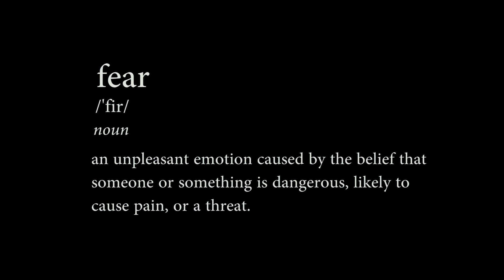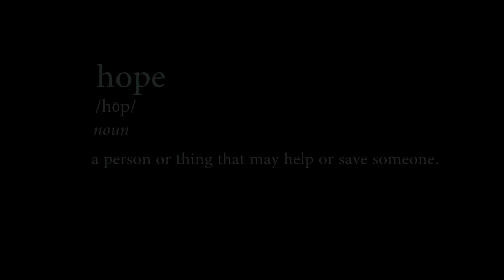Stand Up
Fear plagues people everyday without them being aware of it. Is there a hope? All seems hopeless in a world of fear, but hope is more than just a remedy.

Created by David Johnson's Crew at University of North Florida in 2017 as part of Campus MovieFest, the world’s largest student film festival.

Cast & Crew :
David Johnson - Captain, Production Designer, Writer, Actor, Producer, Editor, Gaffer, Composer

Make sure to check out this video and thousands more on the Campus MovieFest